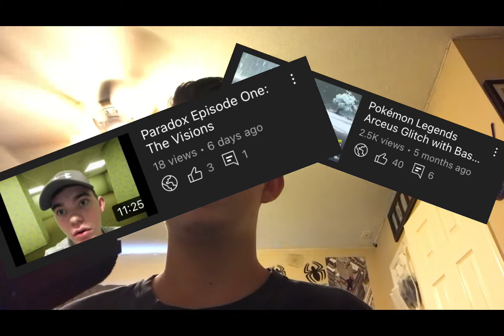About My Youtube Content…